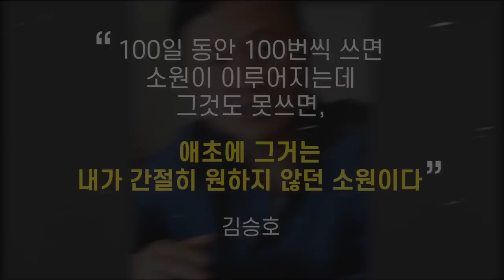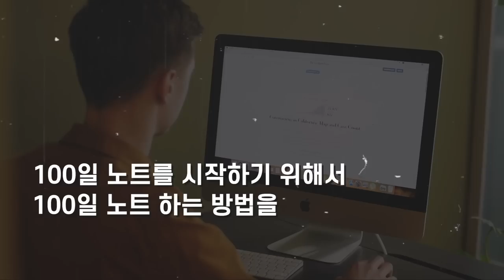억만장자가 추천한 100일 노트 + 수익인증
1. 2020년 "연수익 1억" 200번 x 100일 = 2021년 달성
(경제적 자유라고 썼지만 속마음으로 연수익 1억을 생각하며 씀)
2. 2021년 "월수익 1억" 200번 x 100일 = 2022년 달성
3. 2022년 "월수익 10억" 200번 x 100일 = 달성 중

참고영상 :  @admbcplus
Kevin MacLeod의 Firesong에는 크리에이티브 커먼즈 저작자 표시 4.0 라이선스가 적용됩니다. 출처 아티스트